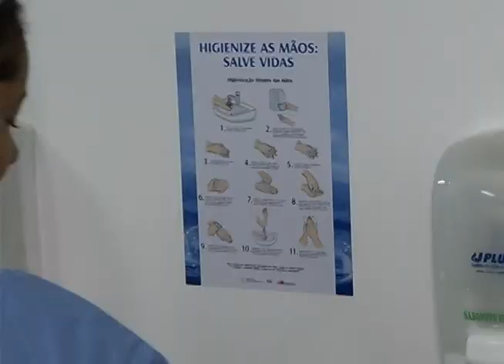Higienização das mãos, o assunto parece simples, mas preocupa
A taxa de higienização das mãos nos hospitais brasileiros é bem menor no mundo. Confira tudo  sobre esse assunto na matéria da Rede Minas.